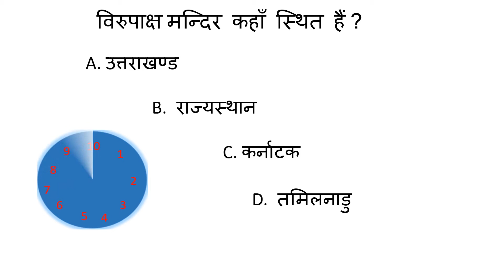विरुपाक्ष मन्दिर कहाँ स्थित हैं ? virupaksh mandir kaha sthit hai ?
विरुपाक्ष मन्दिर कर्नाटक  स्थित हैं ? वीरुपाक्ष मंदिर भारत के प्रसिद्ध ऐतिहासिक मंदिरों में से एक है तथा इस मन्दिर का संबंध इतिहास प्रसिद्ध विजयनगर साम्राज्य से है। यह मंदिर बंगलौर से 350 किलोमीटर की दूरी पर भारत के कर्नाटक राज्य, हम्पी में स्थित है। यह मंदिर हम्पी के ऐतिहासिक स्मारकों के समूह का एक मुख्य हिस्सा है, विशेषकर पट्टडकल में स्थित स्मारकों के समूह में है। एक मंदिर नाम यूनेस्को, विश्व धरोहर स्थल में शामिल है। यह मंदिर भगवान विरुपक्ष और उनकी पत्नी देवी पंपा को समर्पित है विरुपक्ष, भगवान शिव का ही एक रूप है। इस मंदिर के पास छोटे-छोटे और मंदिर जोकि अन्य देवी देवताओं को समर्पित है। आंध्र प्रदेश के चित्तूर जिला, तिरुपति से करीब 100 किलोमीटर दूर नलगानापल्ली नामक एक गांव में वीरूक्षिनी अम्मा मंदिर (मां की देवी) भी है।
यह मंदिर विजयनगर साम्राज्य की राजधानी हम्पी, तुंगभद्रा नदी के किनारे पर स्थित है। विम्पाक्ष मंदिर, हम्पी में तीर्थ यात्रा का मुख्य केंद्र है, और सदियों से सबसे पवित्र अभयारण्य माना जाता है। आसपास के खंडहरों में यह मंदिर अब भी बरकरार है और अभी भी मंदिर में भगवान शिव की पूजा कि जाती है।
वीरुपाक्ष मंदिर विक्रमादित्य द्वितीय की रानी लोकमाहदेवी, द्वारा बनाया गया था। यह मंदिर रानी लोकमादेवी ने राजा विक्रमादित्य को कांचीपुरम के पल्लव के राजा पर विजय पाने के लिए इस मंदिर का निर्माण करवाया था। यह मंदिर नौ स्तरों और 50 मीटर ऊंचा गोपुरम वाला यह मंदिर तुंगभद्रा नदी के दक्षिणी किनारे पर हेमकूट पहाड़ी की तलहटी पर स्थित है। यह मंदिर दक्षिण भारतीय द्रविड़ स्थापत्य शैली को दर्शाता है और ईंट तथा चूने से बनाया गया है। मंदिर में वास्तुकला का एक द्रवियन शैली है और कांचीपुरम में कैलासनाथ के प्रसिद्ध पल्लव मंदिर की शैली से मिलता जुलता है।